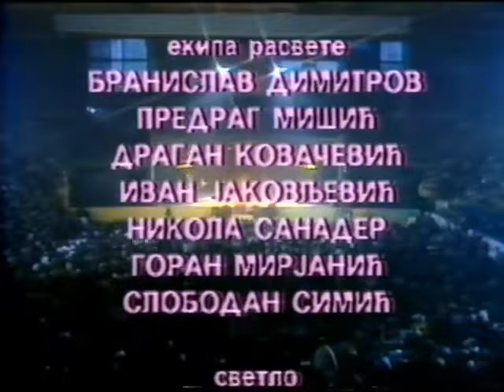Poselo Godine 1991 Seki Turkovic Mitar Radisa Urosevic Snezana Durisic Ljuba Alicic Ipce Dzej KEBA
Poselo Godine 1991 magistralno
Seki Turkovic Mitar Miric Radisa Urosevic Snezana Durisic Ljuba Alicic Ipce Ahmedovski Dzej KEBA etc
Festival de  muzica sarbeasca